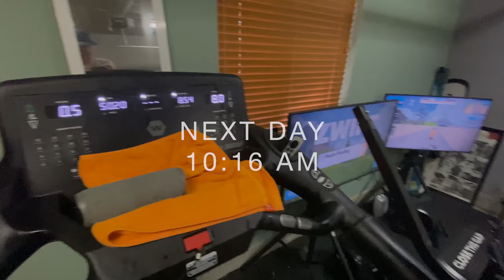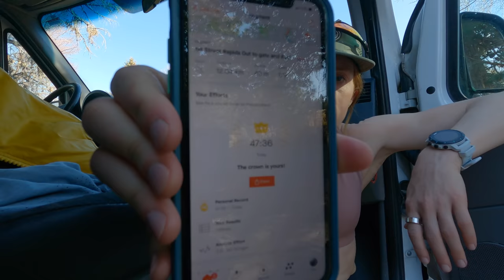PAULA'S FIRST RUN WORKOUT OF 2022 - Tempo Run + QOM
Hey everyone! We're Eric Lagerstrom and Paula Findlay!

We're both professional triathletes and this week Paula is back to doing run workouts for the first time in almost a year! She's had a persistent ankle injury that has severely limited her mileage and completely limited her intensity on the run. The run workout was as follows: 20 minute warmup, 30 minute tempo, targeting 3:50/km, 20 minute cruise to finish. Paula went after a QOM here in Bend, Oregon, held by ex-professional runner Lauren Fleishman. Check it out to see if she got it

Any questions at all that you have, fire away. If you want to see a video about any part in more detail, let us know.

0:00 Recovery Walk + New Hoodies!
3:01 Training Day Begins
4:20 Pre-workout exercises + backstory
6:40 Workout Explanation
8:58 Tempo Run Start
13:40 Recap + QOM?
15:31 End of Day + Dinner